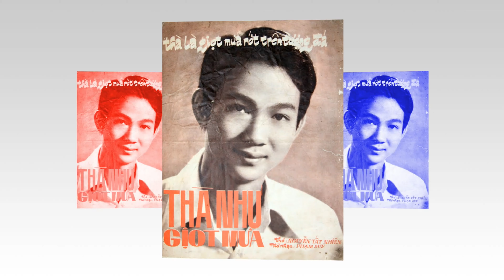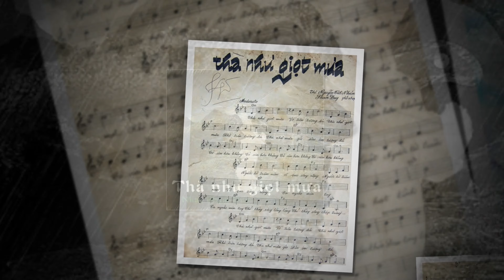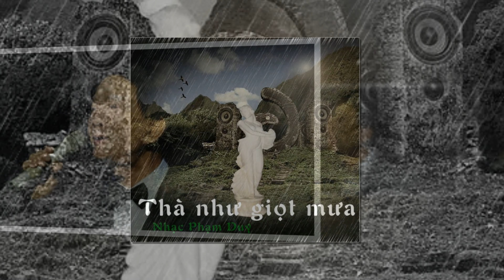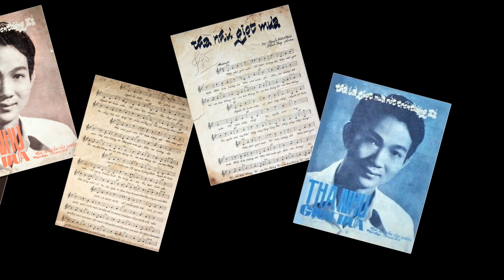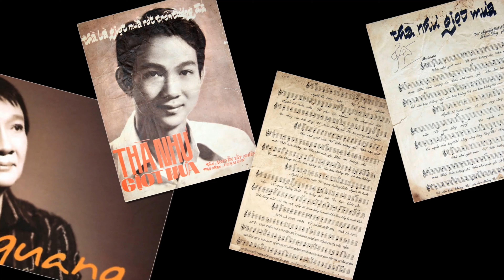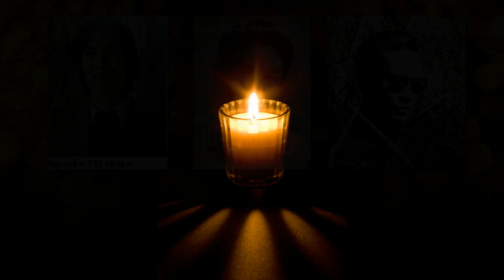Duy Quang Và Ban The Dreamers Hát Thà Như Giọt Mưa, Thơ Nguyễn Tất Nhiên, Nhạc Phạm Duy